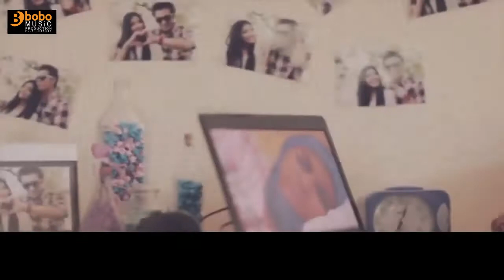သစ္စာ Bunny ဖြိုး ဆိုတေး